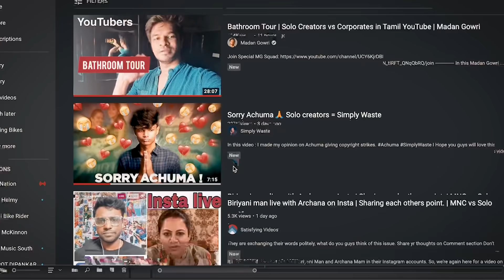Solo Creators Daaa 😎